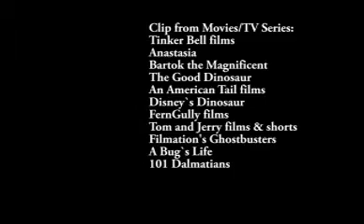arlo end credits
this concludes arlo